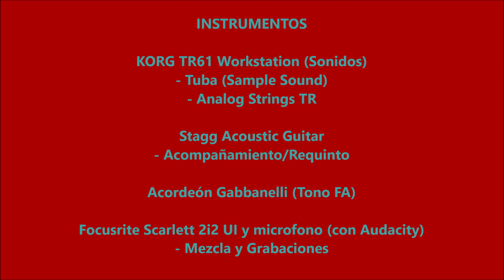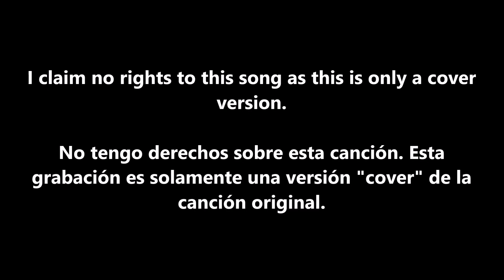Baudelio Perez (AKA Indalecio Alcantar) - Afuera Esta Lloviendo (Cover)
Aqui les va un cover a estilo sierreno, de un exito conocido por medio de el artista mexicano Julion Alvarez. La cancion se llama, "Afuera Esta Lloviendo", originalmente lanzado como un sencillo a los finales de 2016 y por medio de el album de Julion Alvarez llamado, "Ni Angel Ni Diablo" (2017). Espero que les guste!!